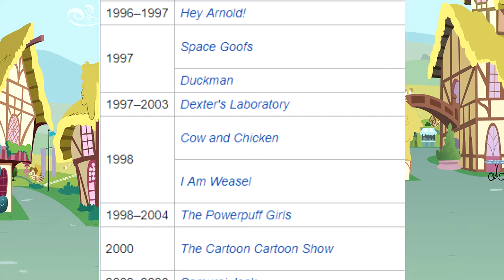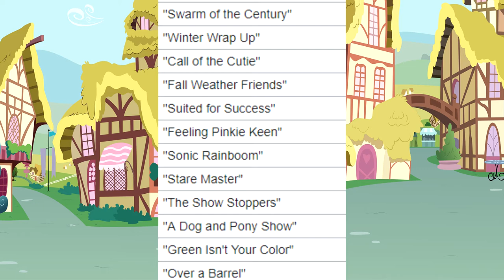Astral Reviews - Boast Busters [MLP: FiM]